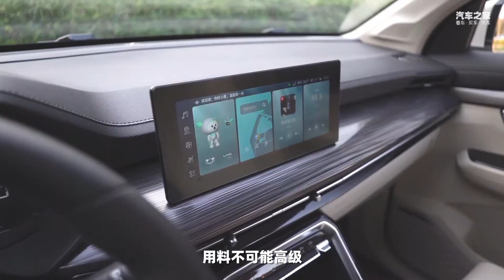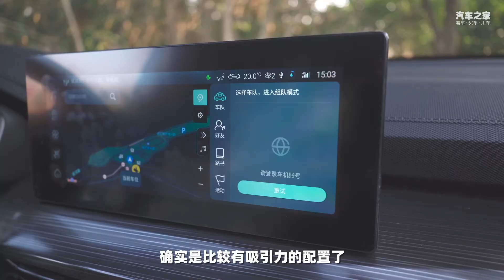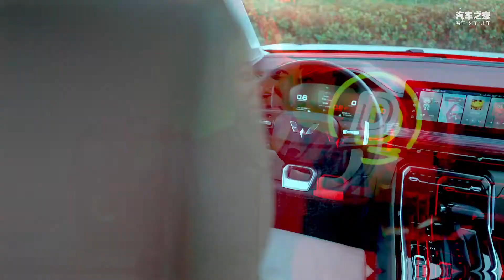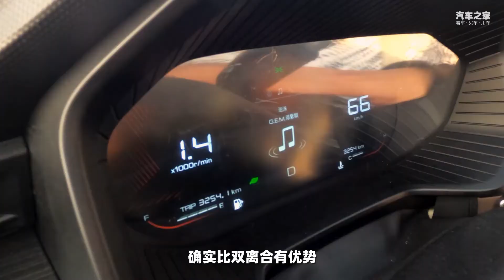五菱星辰：顶配只要10万块，但你配得上吗？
今天我们来聊聊五菱星辰，顶配才卖10万块的紧凑级SUV，你还想要啥？
车系： 五菱星辰